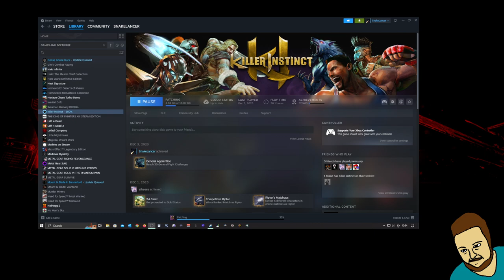They realy need to fix this...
Been a while since I uploaded a video. I'm trying to get back to it as soon as possible, but I just thought I'll share this since the new Killer Instinct update dropped. They still didnt fix the issue where the Steam Version of KI doesnt allow you to mute yourself, your opponent can hear you no matter what. Fok Kevin btw, I'll be back next week on Wednesday again with the Streams lol.